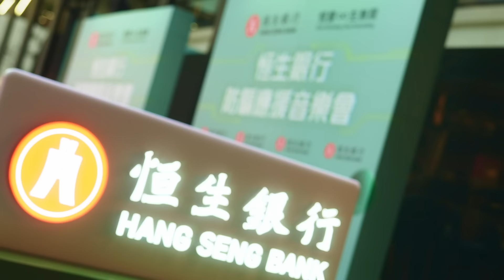【恒生銀行防騙應援音樂會】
音樂會已經圓滿結束，活動集合防騙小隊成員ToNick、Serrini、per se，更加為大家帶嚟至尊「騙」曲嘅首個現場Live！

活動仲有家燕媽媽首度加入應援！當日有份出席嘅大家仲已經先睹為快，聽咗家燕媽媽帶嚟從未曝光嘅全新版本《皆大歡喜（全家都好幸福版）》！

立即去片，帶大家一齊重溫當日嘅活動盛況！